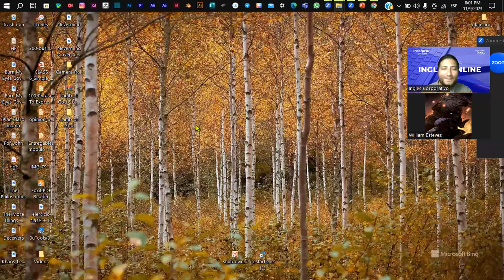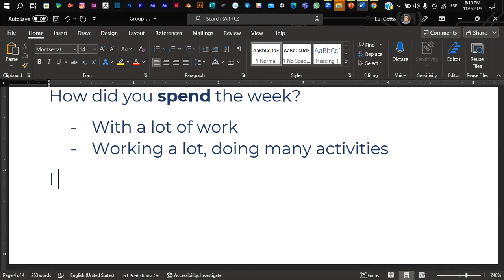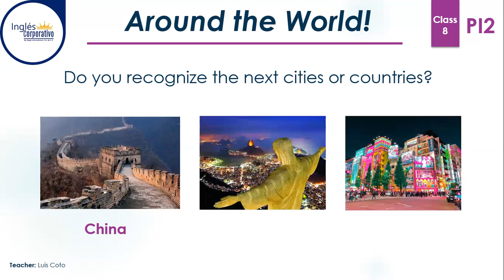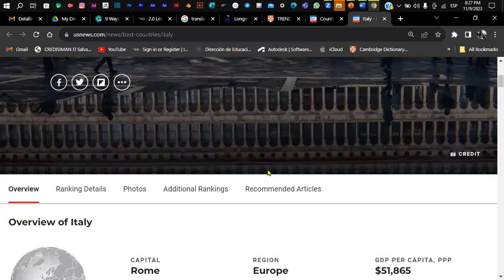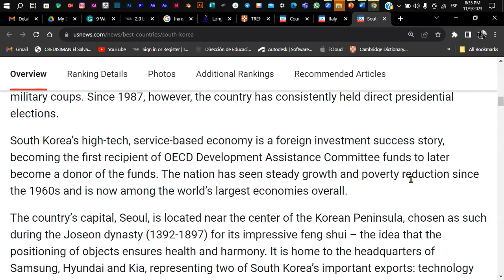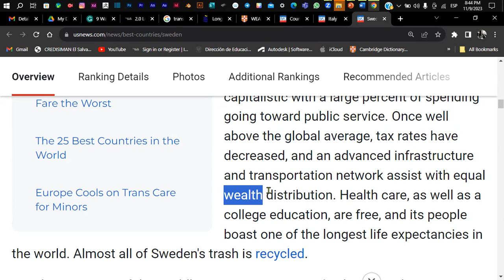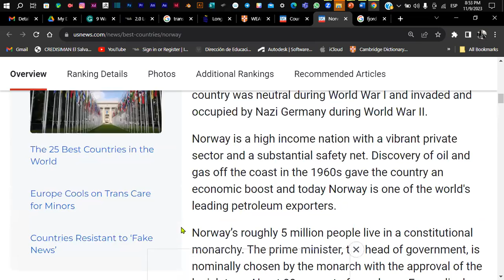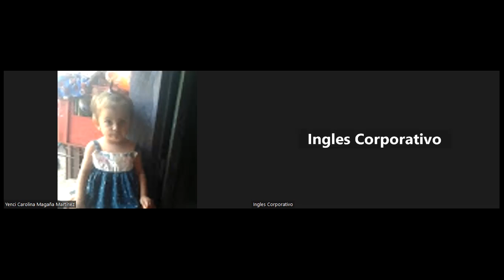Sesión 8-09-11-2023-PI2-01-8-9-PM-11-2023-Coto - Reading and Comprehension Activity.